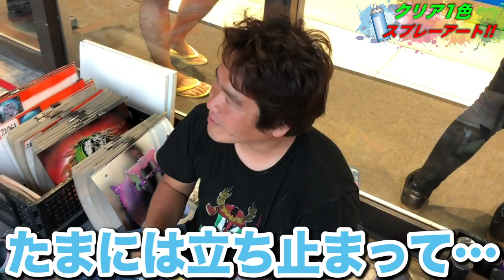透明なスプレーだけで絵を描いてみた！【スプレーアート】